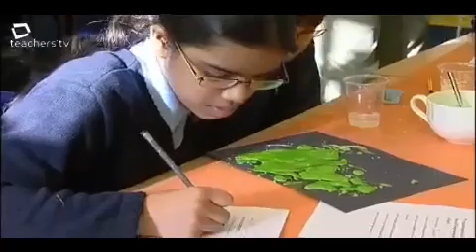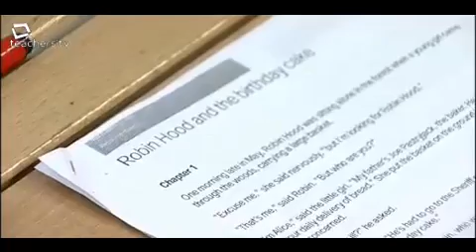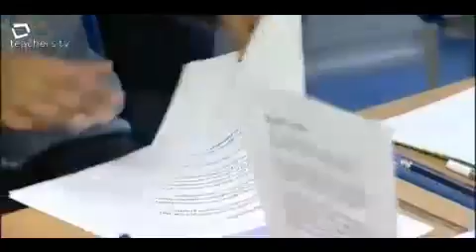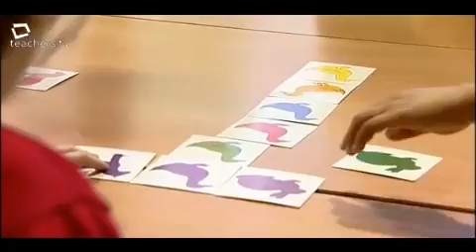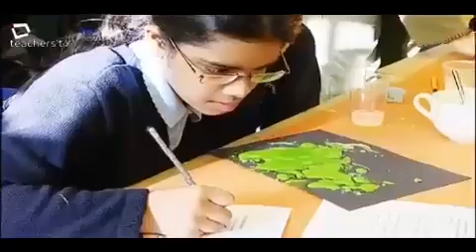Teachers TV: Gifted and Talented - Primary Teaching and Learning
This programme shows how two inner city primary schools have implemented the Gifted and Talented programme, using the core principles of provision, identification and monitoring, and looks at the benefits they've reaped. Teachers at Christchurch Primary School believe in embedding techniques in the classroom, creating opportunities to show talents, embracing different learning styles and using different forms of identification. At Hampden Gurney Primary School children use imagination and creativity to think beyond the paper and use higher level thinking skills. These skills can be employed across all subjects, whether they?re writing play scripts, classifying animals, solving problems in science or working on space and shape in art. Licensed to CPD College Ltd.